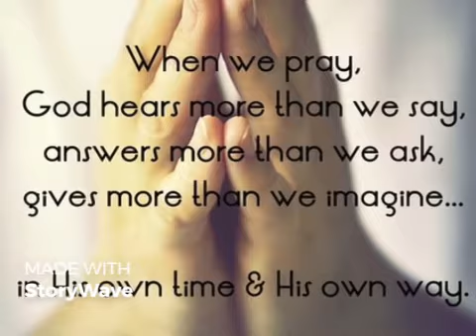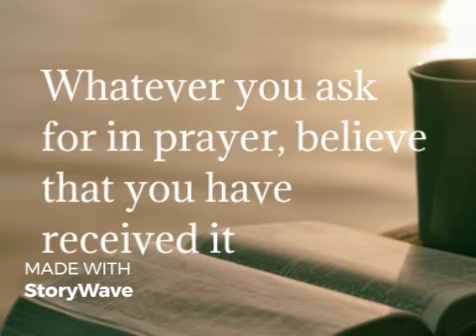God answers our prayers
One generation to another
This song was taught by my mother to us when we were kids. She learned it from Pastor Earl Loss. Hope this song will inspire many generations to come to witness Gods power.